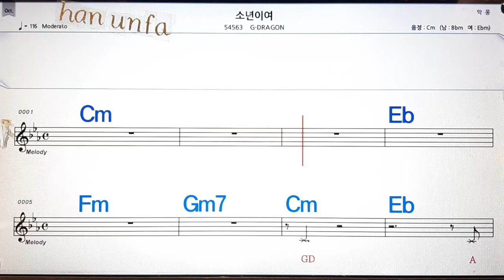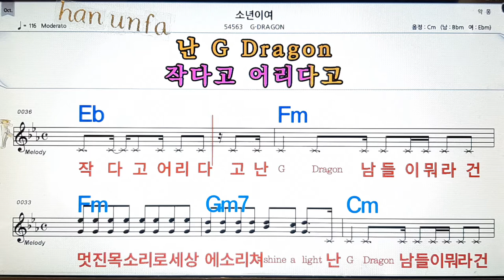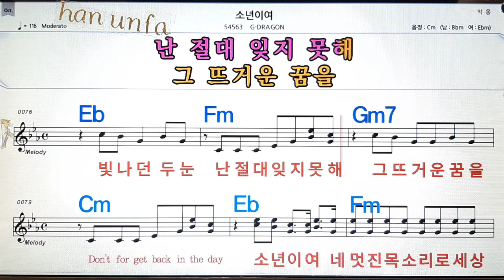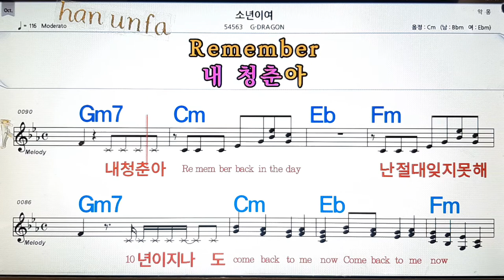소년이여/ G- DRAGON💋노래방, 통기타 , 코드 큰악보, 가라오케, 반주💖Karaoke, Sheet Music, Chord, MR